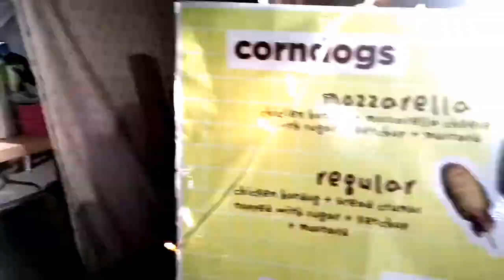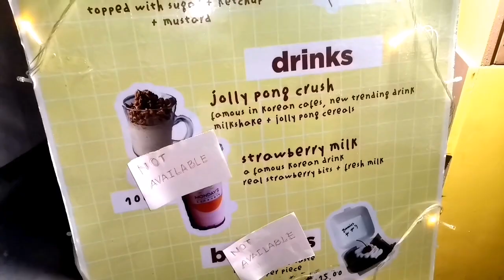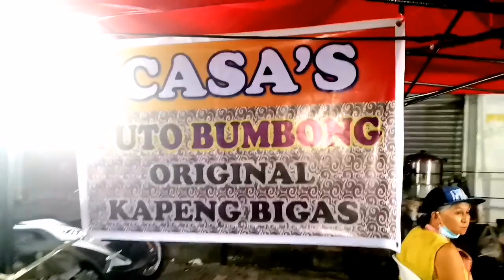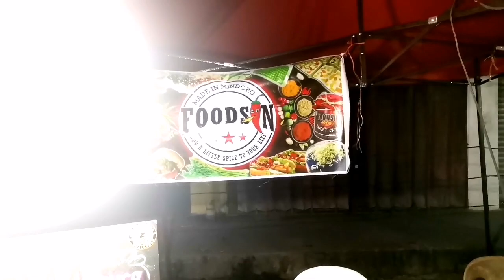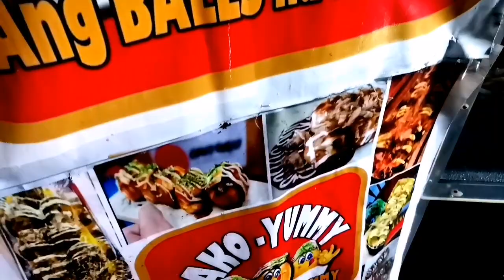Roxas Night Market || Mga Nakakatakam na Pagkaing Pinoy